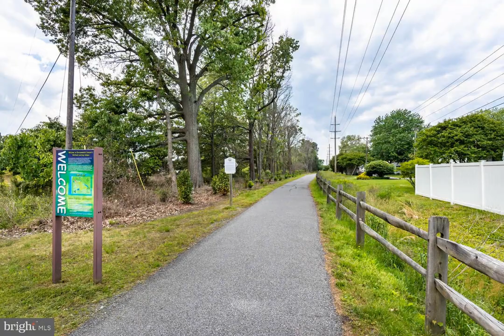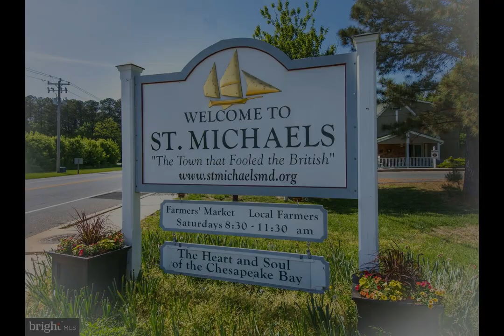107 Boundary Lane Saint Michaels, MD 21663 - Single Family - Real Estate - For Sale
This charming 3-bedroom, 2-bath rancher is conveniently located in Historic St. Michaels. Just a short stroll to the Back Creek Landing waterfront park and downtown Historic St. Michaels this home takes full advantage of the towns attractions and fine dining. Offering nearly 1,300sqft of living space this home is in move in condition and includes all furnishings.  The spacious living room overlooks the front yard and includes a fireplace. The kitchen includes stainless steel appliance, a breakfast bar, table space and a door leading to the rear patio.  The home further includes a separate laundry room with front load washer & dryer and a pantry.  The hardscape patio is the perfect place to relax. A 16'x10' storage shed and a partial privacy fence complete this wonderful home.

Kimberly Crouch
Benson & Mangold, LLC
211 TALBOT ST N
Saint Michaels, MD 21663